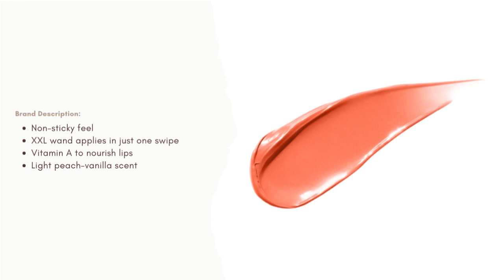FENTY BEAUTY Peach Pout Gloss Bomb Cream Color Drip Lip Cream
Fenty Beauty has just released their new Peach Pout Gloss Bomb Cream Color Drip Lip Cream and we’ve got all the details! The lip cream is available now and priced at $21.